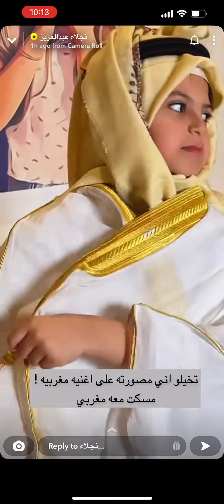نهار ولد نجلاء عبد العزيز ماسكه معاه اغاني مغربيه و يودع الشيلات 😂😂😂😂😂😂